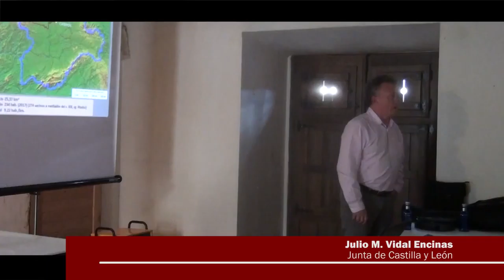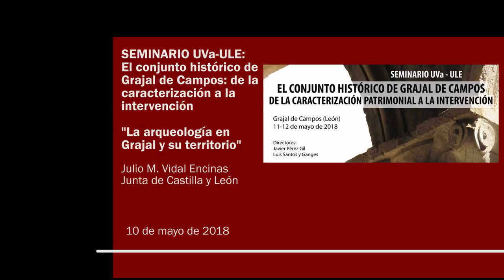03 - La arqueología en Grajal y su teritorio